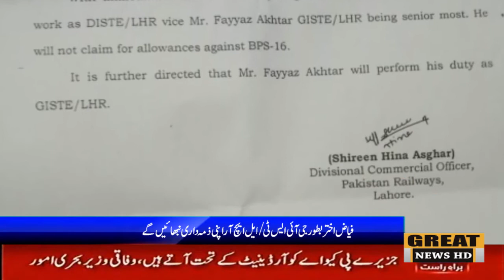فاروق مغل جی آئی ایس ٹی کو ڈی آئی ایس ٹی لاہور لگا دیا گیا